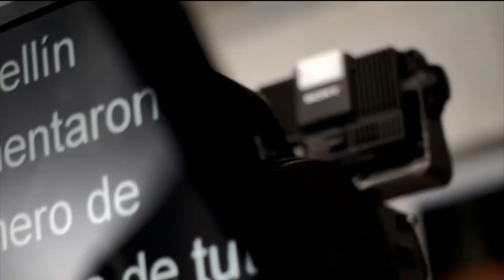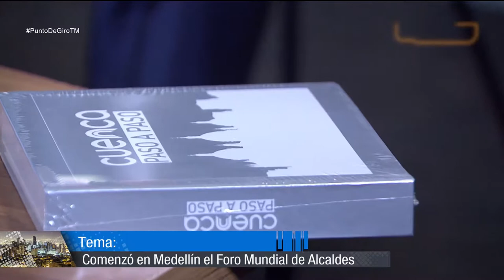Foro Mundial de Alcaldes [Punto de Giro] Telemedellín